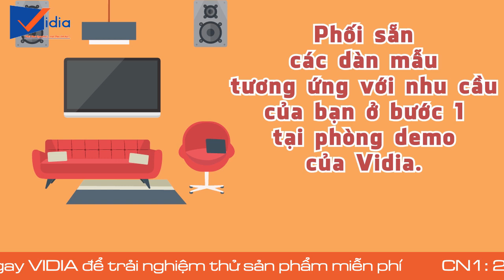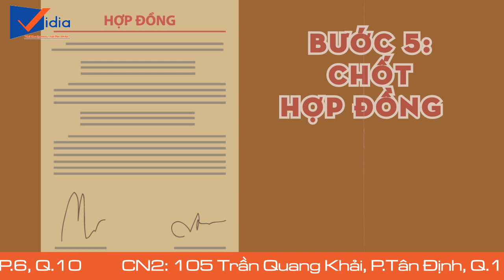Vidia Channel - Quy trình lắp đặt dàn karaoke kinh doanh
Đầu tư kinh doanh karaoke ở tỉnh hay ngoại thành Sài Gòn, bạn luôn muốn lợi nhuận cao nhất?

Đổ cả đống tiền chưa hòa vốn mà máy móc hư liên tục, bảo hành liên tục thì sao sống nổi. Đó là lý do vì sao Vidia phải kỹ lưỡng trong khâu lựa chọn thiết bị phối ghép. Những sản phẩm do Vidia phối ghép luôn phải đảm bảo là sản phẩm chất lượng uy tín, sử dụng được lâu dài và giá cả được tính toán rất hợp lý với giá trị mang lại.

207 Tân Phước, P.6, Q.10, TP.HCM